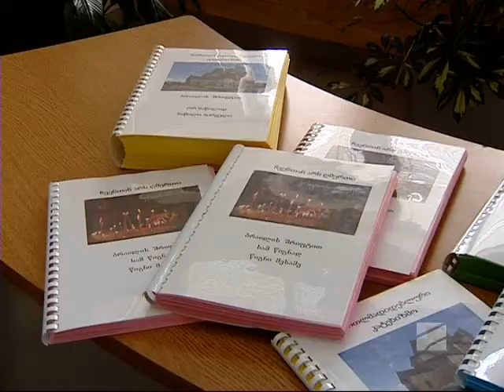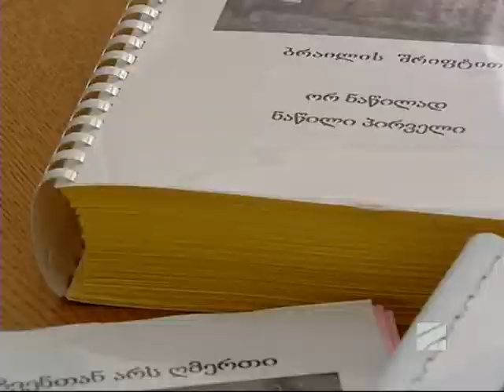მხარდაჭერა მარტოხელა დედებს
სხვა შუადღე - მხარდაჭერა მარტოხელა დედებს - 14 ივლისი, 2014;